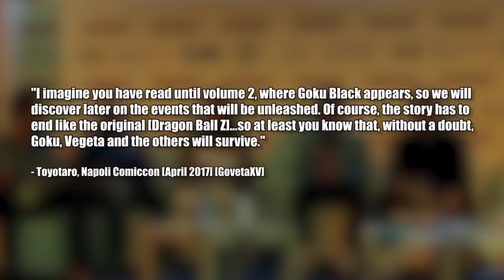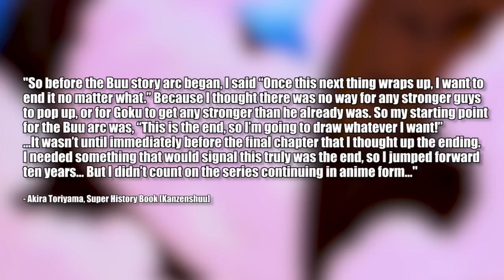DRAGON BALL SUPER: AFTER Z? | A Dragonball Discussion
Dragon Ball Super has been filling the gap between Buu and the end of Dragon Ball Z. However, could it go past the moment Goku left with Uub in Age 784? If so, what would that adventure look like? What would happen? Let's discuss that!

Lawrence Simpson
BORDON
GU35 5DS
United Kingdom